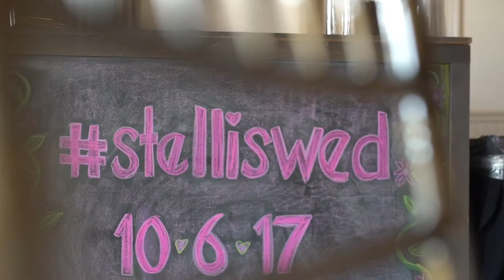Wedding Week! (Groom POV)